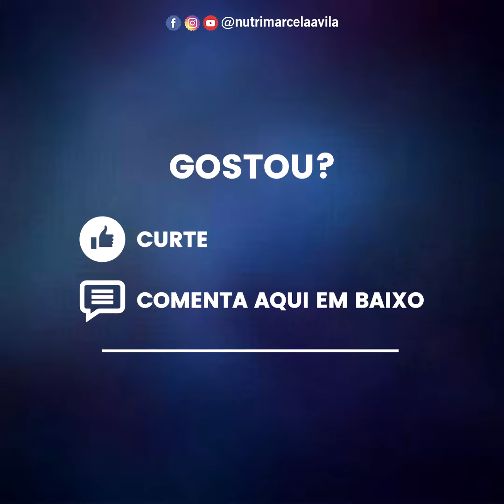COMO ESTÁ A SUA ALIMENTAÇÃO?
Precisamos nos alimentar para mantermos o nosso corpo nutrido, mas você está tendo uma alimentação que traz brenefícios para seu organismo ou apenas comendo para se manter vivo?
Quero saber de você, me conte nos comentários 🥰